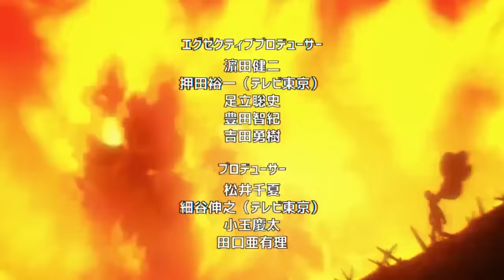CLASE S vs NEO Lider 🤯 Los NEOHEROES Traicionan a METAL BAT 🌌 RESUMEN One Punch Man Webcomic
HOLA AMIGOS LES TRAEMOS UN NUEVO VÍDEO ESTA VEZ CON EL RESUMEN DEL WEBCOMIC DE ONE PUNCH MAN DONDE TENDREMOS LA PRIMERA BATALLA DE EL PRISIONERO LINDO LINDO VS RAIDEN,  DEJENME SU OPINIÓN EN LOS COMENTARIOS.